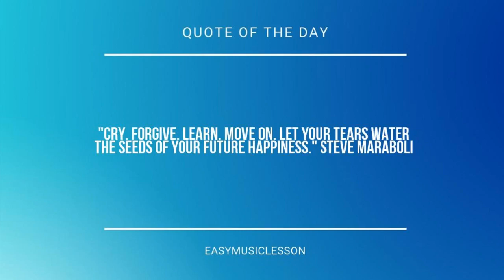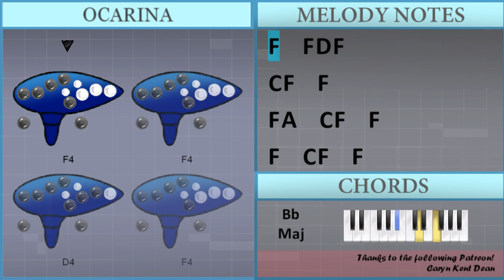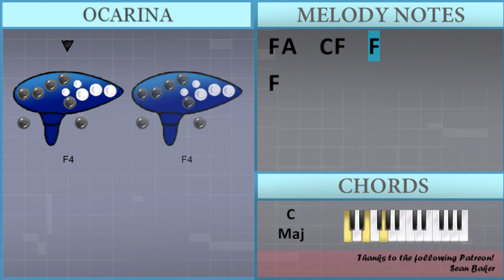How to play Ikan Kekek by Q Genz on 12 Holes Ocarina (Tutorial)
The easiest way to learn how to play Ikan Kekek by Q Genz on the 12 holes ocarina. It's a ocarina tutorial for Ikan Kekek by Q Genz.

EasyOcarinaLesson teaches you to play the your favorite instrument, through easy and simple animation so that you too can learn how to play Ikan Kekek by Q Genz on the 12 holes ocarina easily. A ocarina tutorial with visual animation graphic.

Chords of  arrangement:
F Maj   Bb Maj   F Maj   F Maj   C Maj   F Maj   F Maj   Bb Maj
F Maj   F Maj   Bb Maj   C Maj   F Maj   F Maj   Bb Maj   F Maj
F Maj   Bb Maj   C Maj   F Maj   F Maj   Bb Maj   F Maj   F Maj
Bb Maj   C Maj   F Maj   F Maj   Bb Maj   F Maj   F Maj   Bb Maj
C Maj   F Maj   F Maj   Bb Maj   F Maj   F Maj   C Maj   F Maj
F Maj   Bb Maj   F Maj   F Maj   Bb Maj   C Maj   F Maj   F Maj
Bb Maj   F Maj   F Maj   Bb Maj   C Maj   F Maj   F Maj   Bb Maj
C Maj   F Maj   F Maj   Bb Maj   F Maj   F Maj   Bb Maj   C Maj
F Maj   F Maj   Bb Maj   F Maj   F Maj   Bb Maj   C Maj   F Maj
F Maj   F Maj   C Maj   F Maj

Melody notes of :
C4 F4   F4   F4 A4   C4
F4   F4   F4   C4
F4   F4   F4 A4   C4
F4   F4 A4 G4 A4 G4 F4
G4   G4 F4 A4   G4
F4   F4 D4 F4     C4
F4   F4 D4 F4     A4
C5   C5   C5   A4 A4
C5   C5 C5 C5   A4
F4 A4 G4 F4 G4   G4 F4
F4 A4 G4 F4 F4 F4 D4 F4 G4
F4     C4 F4   F4 A4
G4 A4 G4 F4 G4   G4 F4
A4   G4 F4   F4 A4
G4 A4 G4 F4 F4   F4 D4
F4     A4 C5   C5
C5   A4 A4 G4   G4 F4
F4     A4 C5   C5 C5
C5   A4   G4   G4 F4
F4         C4
F4   F4   F4 A4 G4 F4
F4 F4 D4 F4 G4 F4     C4
F4 A4   C4 F4   F4
F4   C4 F4   F4
F4